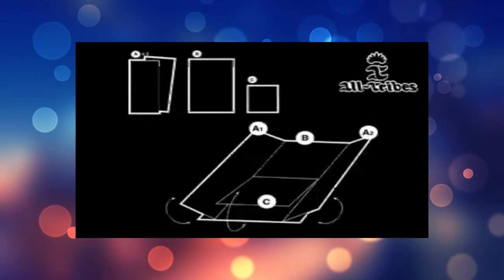Japonlardan Kıyafet Katlama İcadı